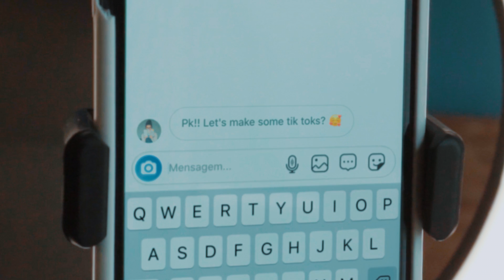o VICIADO em Tik Tok - Pkllipe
Eu ja estava viciado no Tik Tok, mas agora com essa quarentena as coisas pioraram e o meu vicío vem se tornando real!

►Compartilhe com o seu amigo viciado!